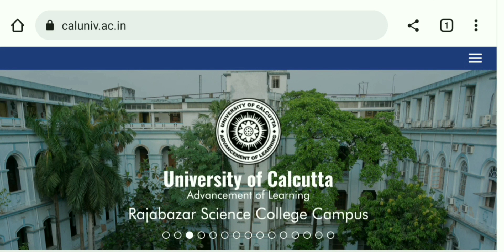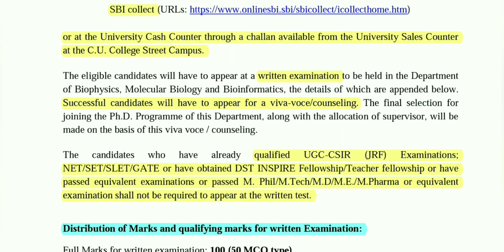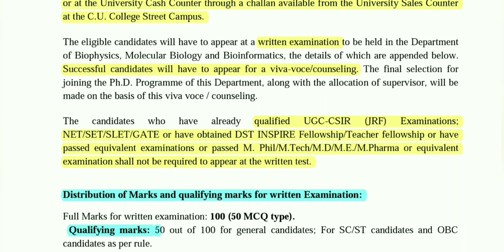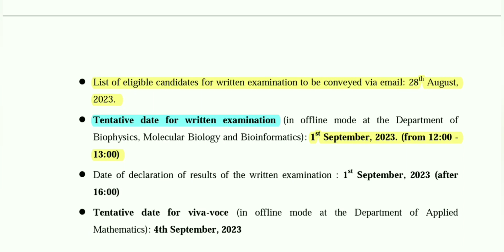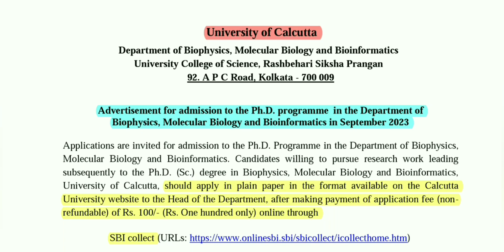PhD Admission 2023 // Calcutta University // West Bengal